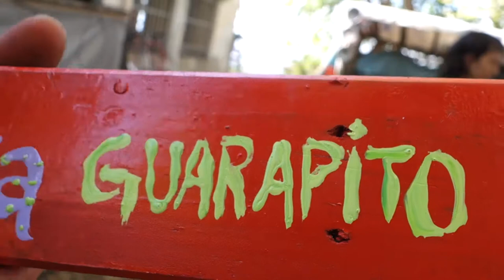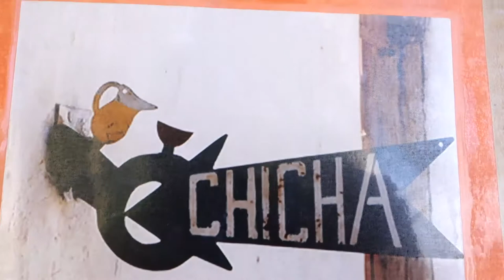Cronicas Chicheras (10): Chicha Cumpleañera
Crónicas Chicheras es una etnografia visual de los mundos y submundos de la chicha. En esta ocasión, recorremos una amanecida de chicha casera, celebrada durante el cumpleaños del realizador de esta serie, en un entorno rural de la periferia de Barcelona. El mestizaje catalán-boliviano provoca la fusión de la calçotada, con la chicha.